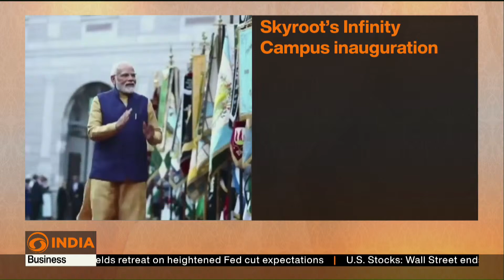Skyroot's Infinity Campus inauguration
Skyroot to inaugurate its Infinity Campus, a state-of-the-art facility designed to enable production of one rocket every month, strengthening India’s private space sector and accelerating innovation, manufacturing, and launch vehicle development.